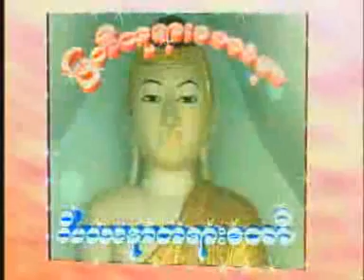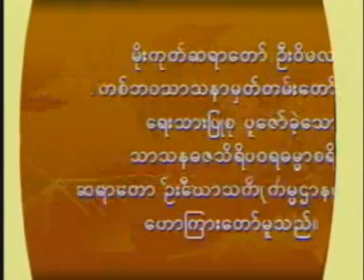SayaDawUGawThiTa DhammarNupassanaThaTeatPaHtan ဓမၼာ ႏုပႆနာ သတိပဌာန္